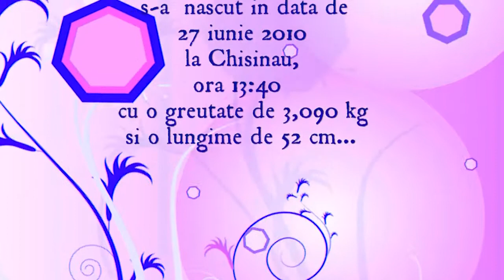Anton+Tatiana=Bogdan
Семейная прогулка